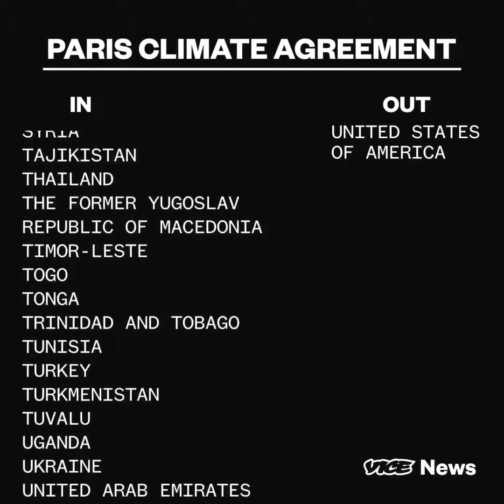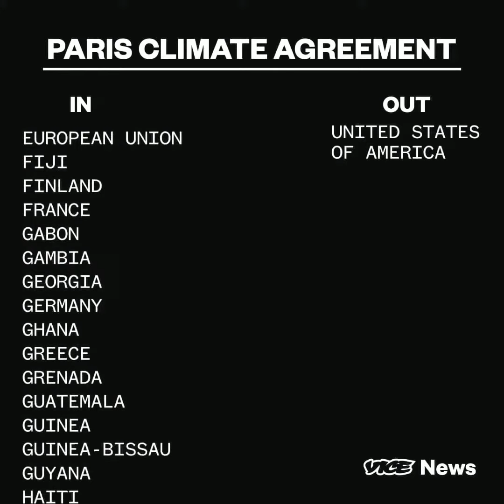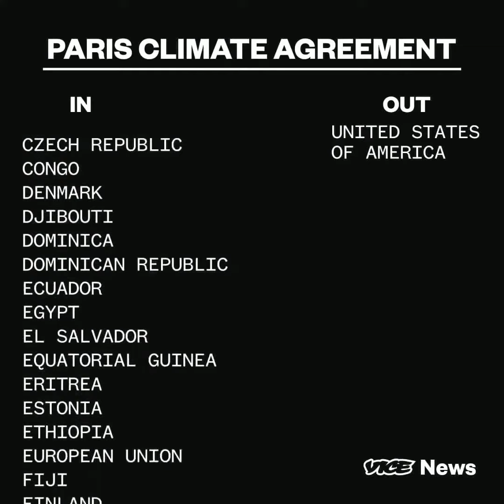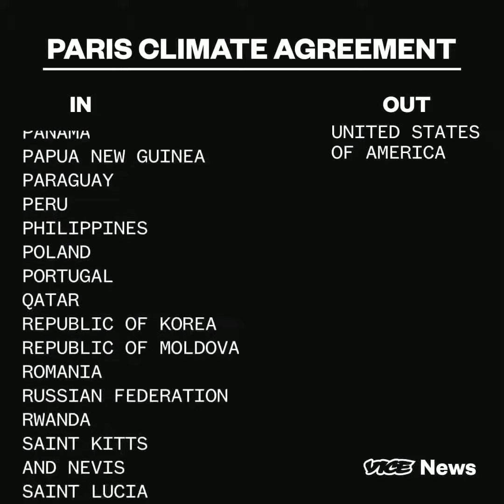Paris Climate Agreement